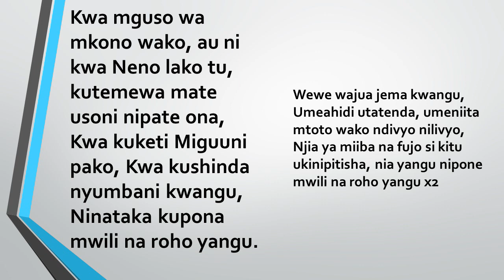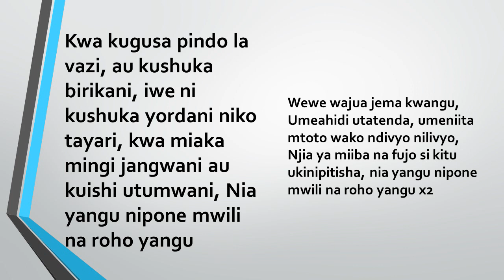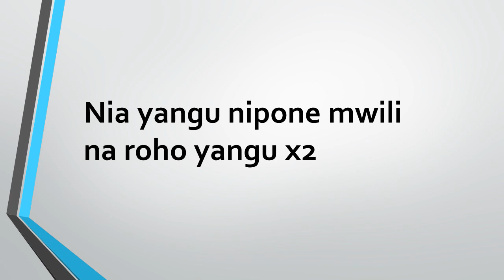TUCASA UDSM Nyerere campus Choir_kwa mguso_lyrics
The udsm tucasa Nyerere campus choir is the seventh day Adventist choir serving in university of dar es salaam and the regions around it, receive your original copy for their album through the

Hello thank you for watching this video on my YouTube Channel, Kindly I ask you to subscribe if you haven't done so to my channel and also share then give me like to encourage my work and also comment whenever you can so that I can improve more and provide a better and quality videos. Thank you so much.